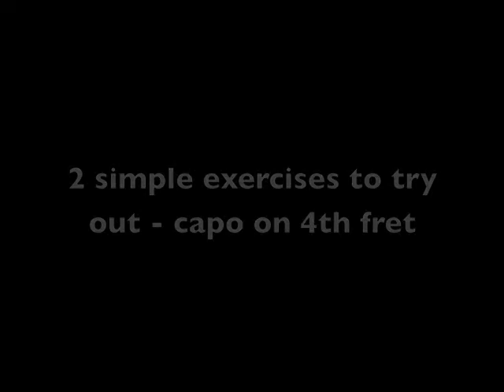Solomon Island # 1 Medium